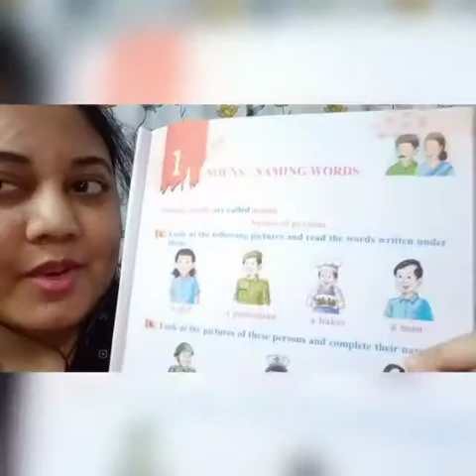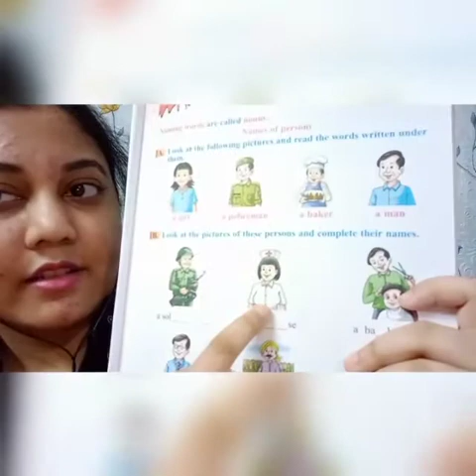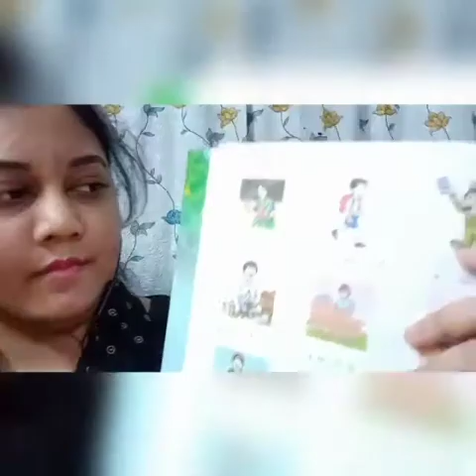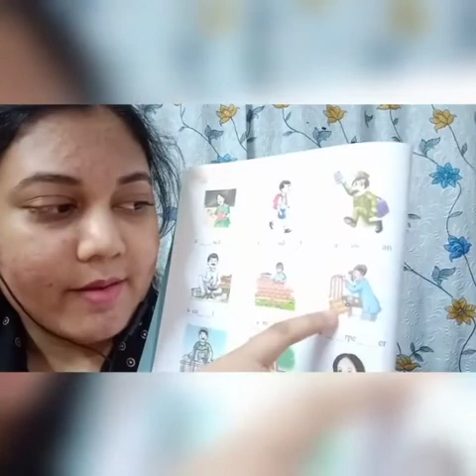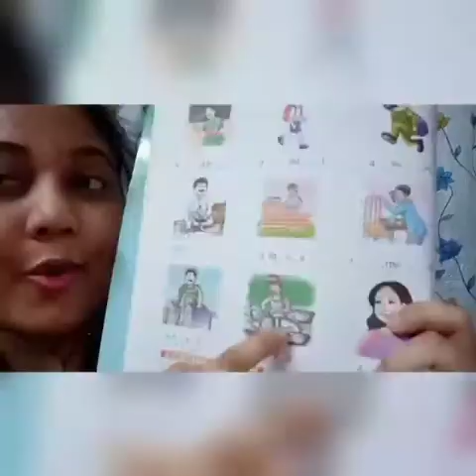Mass Public School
Class I